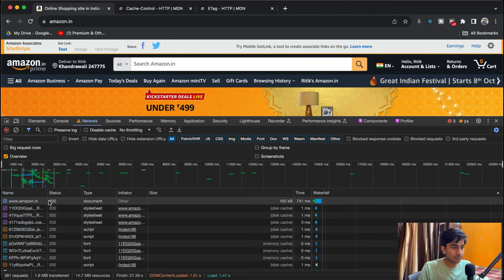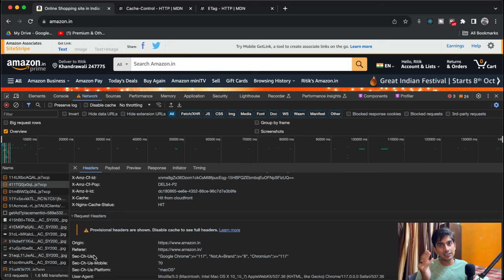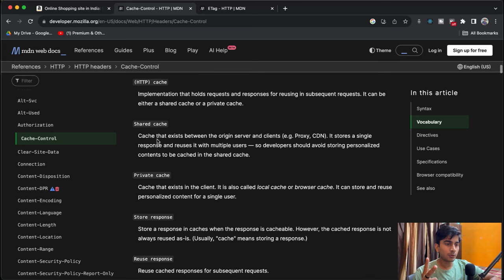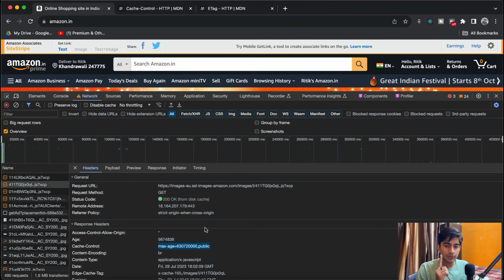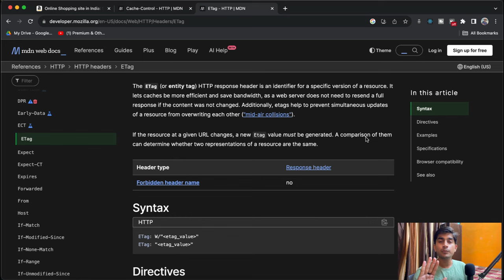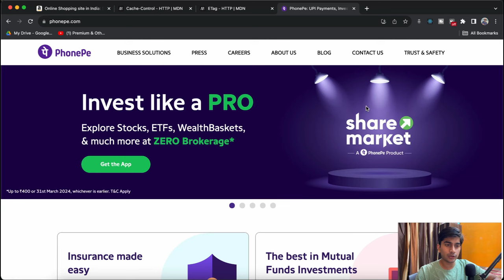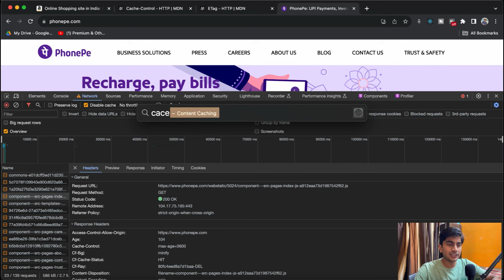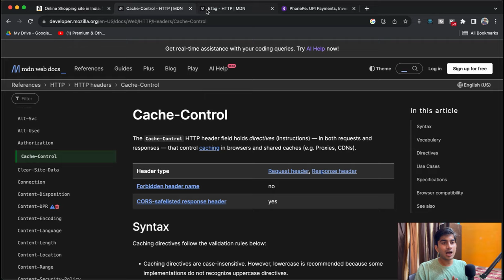HTTP Caching explained in hindi | Ep.5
Topics covered :
1. Cache-control
2. Browser caching
3. HTTP Caching
4. What is cache
5. How to cache
6. How frontend caching works
7. How browser caches the resources
8. HTTP Caching explained in hindi
Ref :
Products :

Best book to learn JS
Best book to learn DSA
Microphone I use